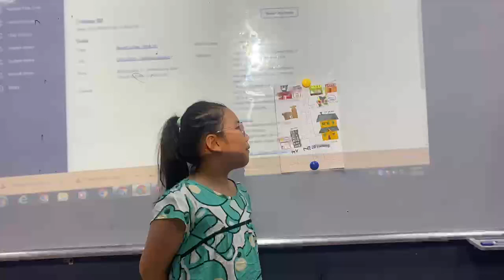CEC Timescity_TC-D1-2201_Video Test Unit 13&14_Ngọc Khuê